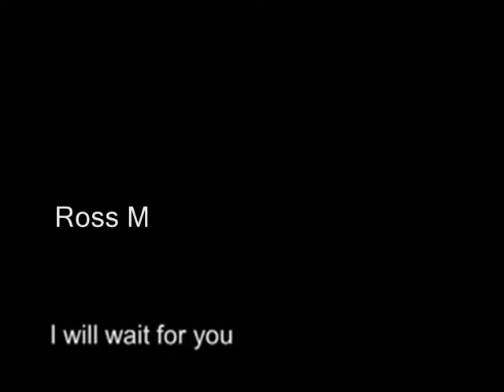Ross M Wait for you inc extra clips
Fort bill riding the comp.